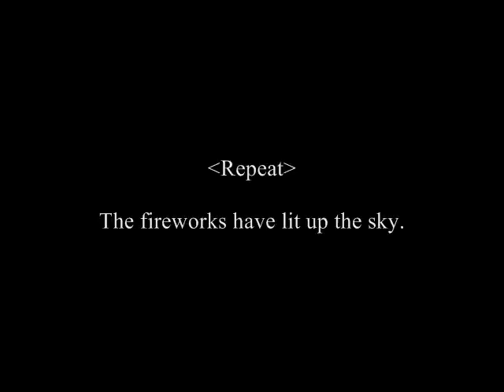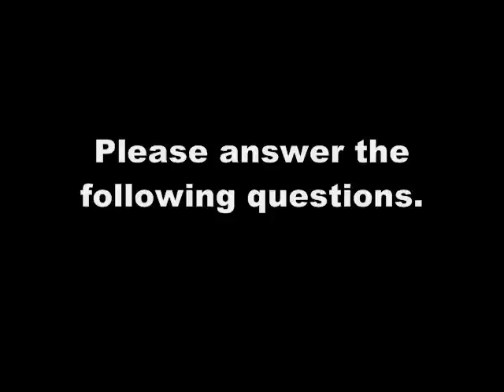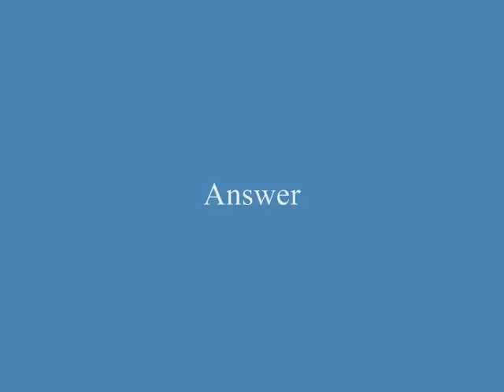Teach Yourself English Words - ESL Lesson 192 - light up, set, sit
Learning English without your language.
Script
The fireworks have lit up the sky.

A vase with flowers sits on the side table.

A) The fireworks have lit up the sky. (A)
B) Fireworks are being produced in a factory.
C) The sky is dim.

A) The sun is setting. (A)
B) There are people looking at the sunset.
C) The sun is covered with clouds.

A) The vase is being put on the table by a lady.
B) A vase with flowers sits on the side table. (A)
C) A lady is sitting on the chair.

Have the fireworks lit up the sky?  Yes.

Is the sun setting?  Yes.

What sits on the side table besides a cup?  A vase with flowers sits on the side table.